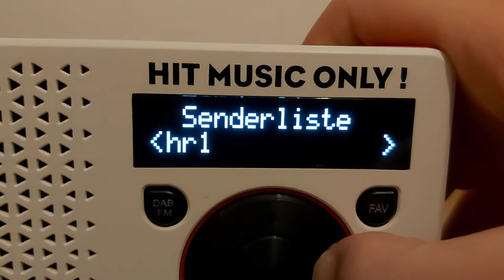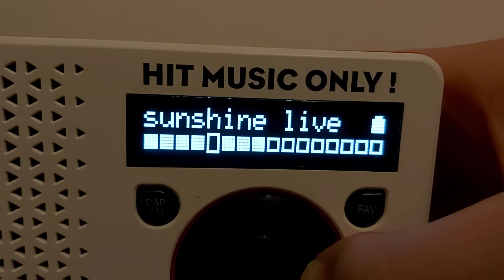DAB+ Bandscan in Dassel (Indoor) am 21.6.2020